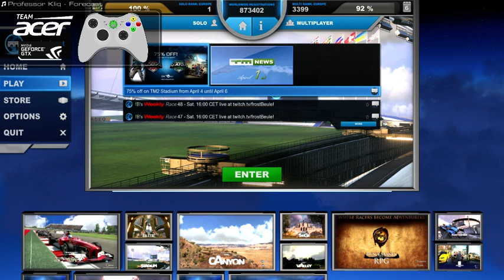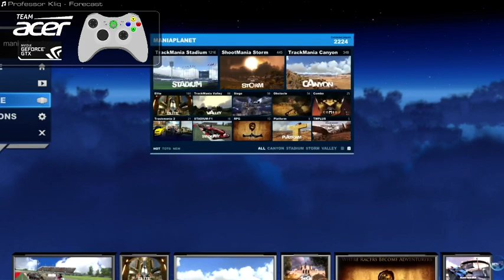Dave's 21' Cup / Season II / Race #9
Got a 2nd chance after the race was accidentally restarted.